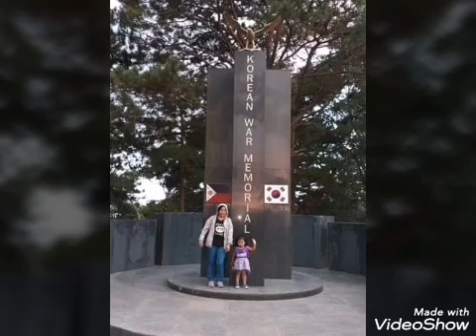Philippine military academy baguio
Created by Daniela Agaloos Benito

With my family during their Vacation